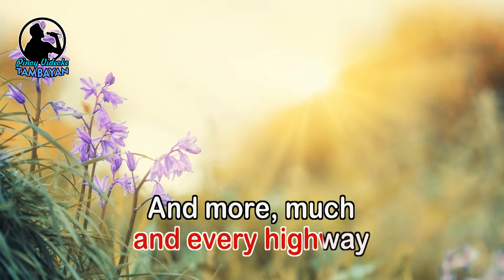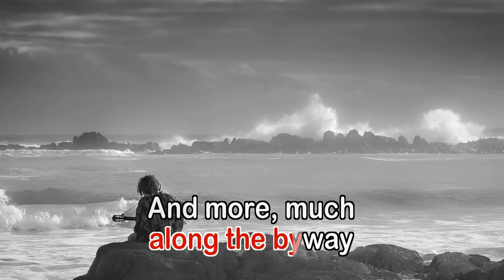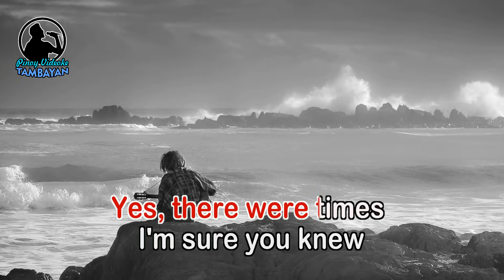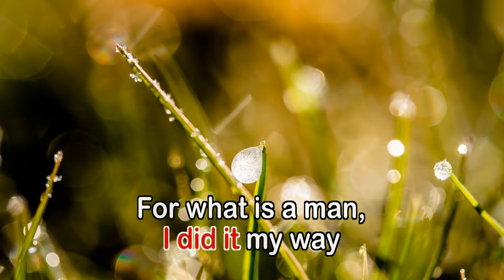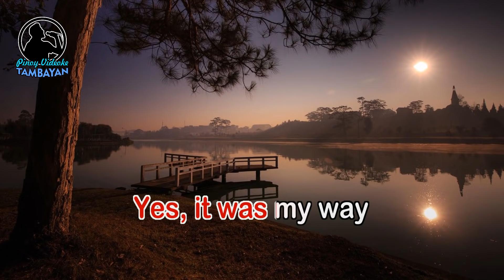My Way - KARAOKE VERSION - as popularized by Frank Sinatra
By Frank Sinatra